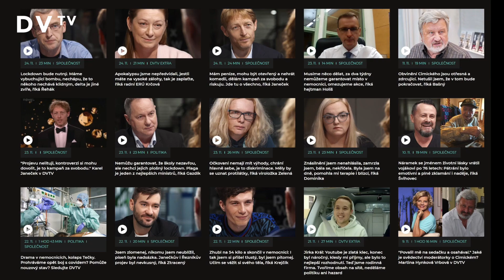Jste půvabný, řekl Klaus Veselovskému. A Hamáčkova kamufláž a Babiš junior. Politický výběr DVTV!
Martin Veselovský vás ve speciálním vánočním sestřihu provede trojicí politických rozhovorů, které nás v DVTV letos nejvíce zaujaly. Dozvíte se, co říkal v lednu bývalý prezident Václav Klaus o očkování proti covidu, jak v květnu tehdejší předseda ČSSD Jan Hamáček vysvětloval svůj zastírací manévr s cestou do Moskvy a proč byl před říjnovými volbami tolik vidět syn někdejšího premiéra Andrej Babiš ml.